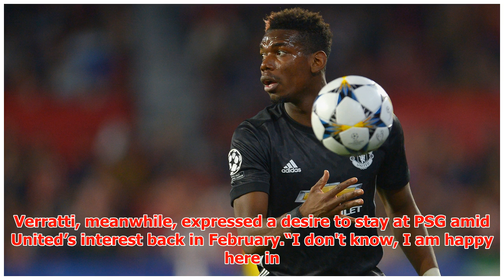Man Utd transfer news: PSG star Marco Verratti makes Jose Mourinho decision after enquiry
► Manchester United boss Mourinho wants PSG bulldozer Verratti to add some steel to his midfield. Desp...
► PLL:
► Photo & Content Source :